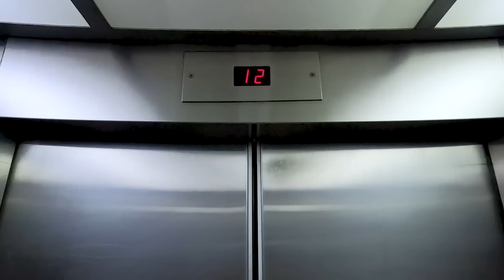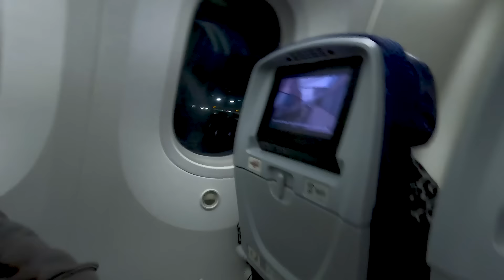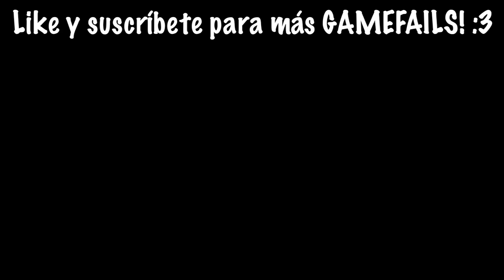ADIÓS… ME VOY DEL PAÍS 😱 | Pathofail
Bienvenidos a un nuevo GAMEFAIL donde me voy del país